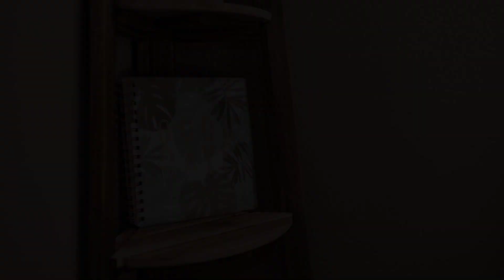Il Bosco apartment, Arco, Italy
About Property:
Set in Arco, just 36 km from Castello di Avio, Il Bosco apartment offers accommodation with free bikes, barbecue facilities and free WiFi. This apartment is 4 km from Varone Waterfall and 17 km from Lago di Ledro.

The air-conditioned apartment consists of 1 bedroom, a living room, a fully equipped kitchen with a fridge and a coffee machine, and 1 bathroom with a shower and free toiletries. Towels and bed linen are featured in the apart...
Property Type: Hotel
Address: Via Giosuè Carducci 9, 38062 Arco, Italy
Searching For
1. Il Bosco apartment - Arco - Italy
2. Il Bosco apartment - Arco - Italy Address
3. Il Bosco apartment - Arco - Italy Rooms
4. Il Bosco apartment - Arco - Italy Amenities
5. Il Bosco apartment - Arco - Italy Offers and Deals
Audio Credit:
Track Title: Reasons To Hope
Artist: Reed Mathis